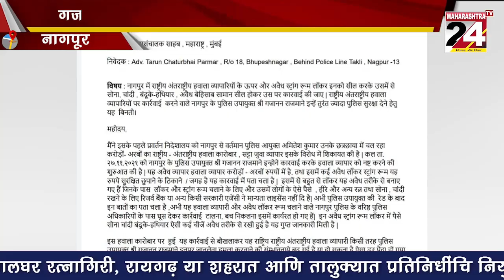गजानन राजमाने की सुरक्षा बढ़ाने के लिए CM को पत्र | 30 NOV 2021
अधिवक्ता तरुण परमार ने मुख्यमंत्री से की सुरक्षा बढ़ाने की मांग   | 30 NOV 2021